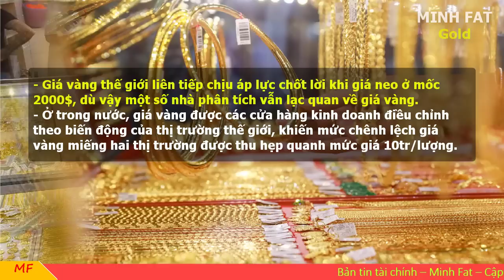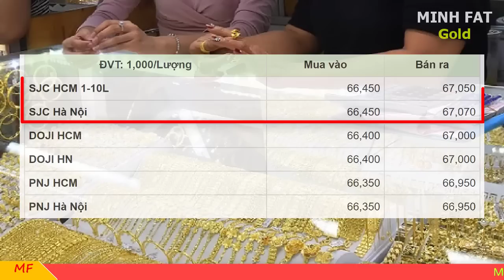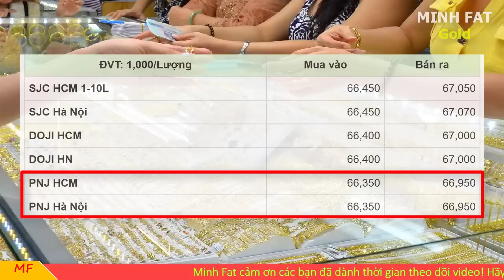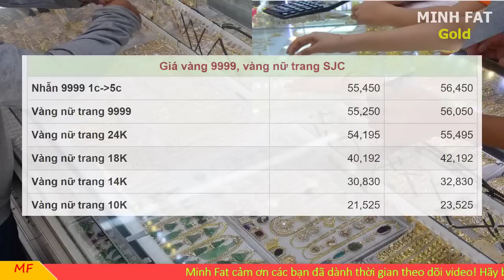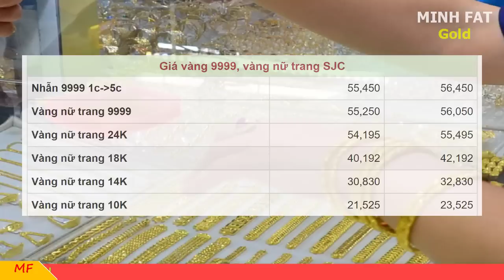Giá vàng hôm nay ngày 11/4/2023 - giá vàng 9999, vàng sjc, vàng nhẫn 9999,...